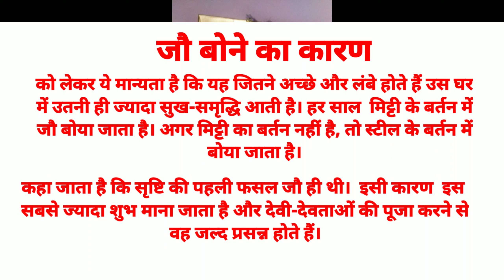नवरात्र के ज्वारे से बताती है माता ,कैसा रहेगा आपका आने वाला साल,नवरात्रि ज्वारे के शुभ अशुभ संकेत,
navratri2022 ,कैसा रहेगा आपका आने वाला साल
navratrispecial ,नवरात्रे के ज्वारे के रंग से बताती है मां दुर्गा, कैसा रहेगा आपका आने वाला साल
navratripujan2022,ज्वारे कैसे बोए, नवरात्रि में हरे भरे जवारे कैसे बोए, नवरात्रों में खेत्री कैसे बोए, पूजा के लिए जवारे कैसे बोए, नवरात्रि पूजा विधि, ज्वारे बोने का सरल तरीका, हरे-भरे ज्वारे बोए का सरल तरीका,jware kese boye,hare bhare jware kese boye,khetri kese kare, navratri 2022, navratri pujan vidhi, navratri pujan m jware kese boye,
durga puja,navratri puja,navratri jaware,navratri jawara,नवरात्रि पर घर में जवारे क्यों लगाना चाहिए,Navratri Jau Pujan,navratri pooja vidhi,navratri garba,नवरात्रि में जौ उगाने की विधि,chaitra navratri,नवरात्रि के जवारे,माता के जवारे,नवरात्रि पर जवारे बोने का महत्व,नवरात्र में जौ क्या संकेत देता है,gharelu khabar,नवरात्र में जौ उगाने का क्या संकेत है,navratri 2020,jaware Kaise ugaye,Navratri Mein jaware Kaise lagae,जवारे विसर्जन,shardiya navratri,navratri puja vidhi,नवरात्री मे क्या करे क्या ना करें,How to grow jowar?
navratri jaware,navratri jawara,नवरात्रि पर घर में जवारे क्यों लगाना चाहिए,नवरात्री मे क्या करे क्या ना करें,chaitra navratri,नवरात्रि में जौ उगाने की विधि,नवरात्रि के जवारे,माता के जवारे,नवरात्रि पर जवारे बोने का महत्व,नवरात्र में जौ क्या संकेत देता है,नवरात्र में जौ उगाने का क्या संकेत है,नवरात्रि पूजा मे ज्वारे क्यों बोए जाते हैं,जवारे बोने का महत्व,जौ बोने के महत्व,जौं को बोने का महत्व,नवरात्रि में क्यो बोते हैं जौं,chaitra navratri,जौ,jware kaise ugaye
जानिए इन संकेतों से बताती है मां दुर्गा,कैसा रहेगा आने वाला साल,navratri,navratri 2017,khetri ke sanket,jvare,jaware

navratri jaware
navratri jawara
navratri me jaware ke sanket
navratri 2022 .jware nhi ugne ka kya sanket hai
नवरात्रिजवारे ,navratri special jware video,shardiy navratri pooja,नवरात्रों में ज्वारे कैसे बोएं,नवरात्रे में जो कैसे उगाएं,नवरात्र माता की वाटिका कैसे लगाएं,नवरात्र घट स्थापन,नवरात्रे में खेत्री कैसे उगाएं,हरे भरे ज्वारे कैसे बोएं,ज्वारे कैसे बोएं,ज्वारे के लाभ,गेहूं के ज्वारे
नवरात्र में जौ क्या संकेत देता है
नवरात्र में जौ उगाने का क्या संकेत है
नवरात्रों में ज्वारे
ज्वारे
जौं
जौं बीजने की विधि
जौं ज्वारे . navratri jwar kaisa ugna chahiye.
सफ़ेद जौं . navratri me jware kya sanket dete hai.
सफ़ेद ज्वारा . navratri jware kis colour me hona chahiye, navratri jware ka visharjan kaise karen.
ज्वारों का उगना . navratri jware nhi uge to kya sanket hai . navratri jware safed colour me hone ka kya sanket hai.
jaware kaise ugaye
नवरात्रि में जौ उगाने की विधि
नवरात्री पूजा समापन बाद ज्वारे का क्या करें 5
सफेद ज्वार का महत्व
सफेद जवारा
नवरात्रि के जवारे
swad sehat aur bagwani
नवरात्री मे क्या करे क्या ना करें
chaitra navratr,कैसा रहेगा आपका आने वाला साल.